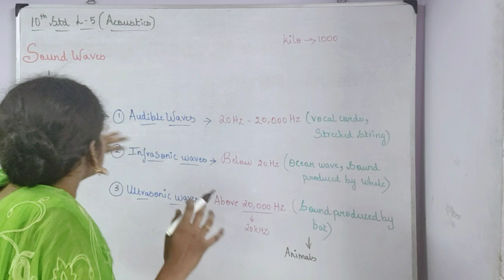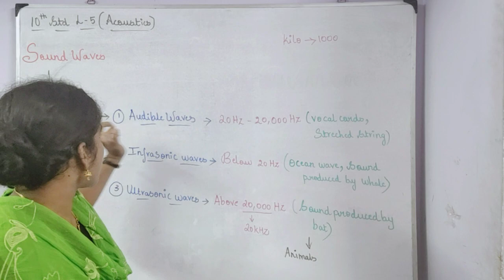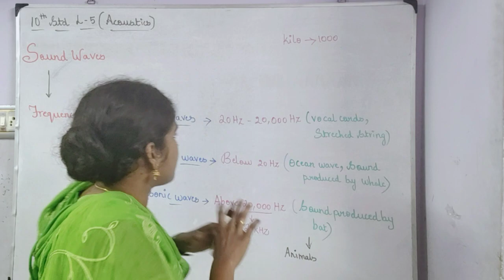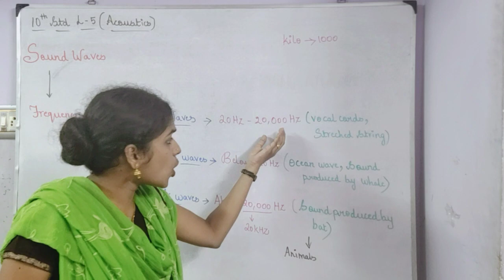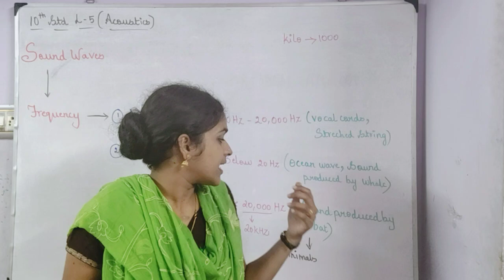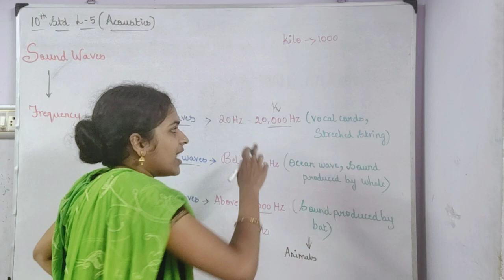Types of sound waves based on frequency 10th Physics Acoustics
In this video v r going to see about the types of sound waves based on  frequency that is audible waves,Infrasonic Waves,Ultrasonic Waves is explained with examples